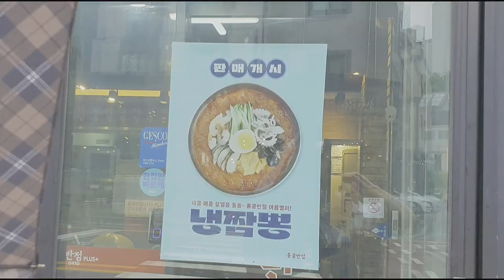홍콩반점 짜장면 짬뽕 중에 고민하다가 짜장면에 짬뽕국물 추가(+1000원), 탕수육에 콜라까지 보기만 해도 흐믓하네요.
오늘 저녁은 홍콩반점 짜장면에 탕수육으로 선택, 마지막까지 짜장면 짬뽕 중에 고민하다가 짜장면으로 결정. 비오니까 국물이 땡기더라구요. 그래서 1000원 더 내고  짬뽕국물 추가, 콜라까지 사니까 베스트 밥상됐네요.